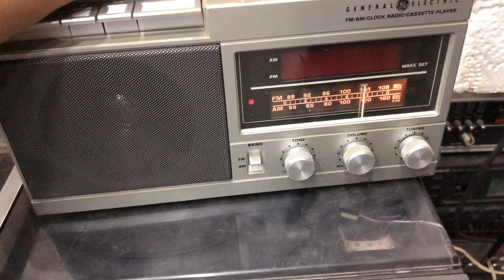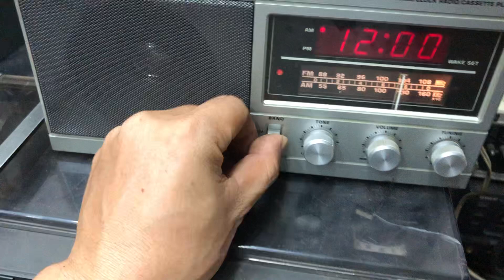ngày 31 tháng 8, 2024